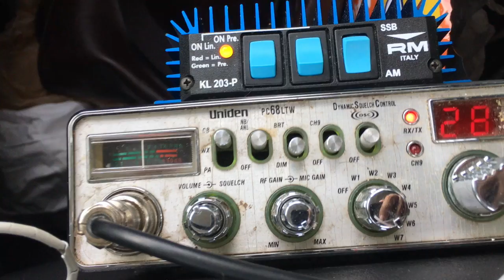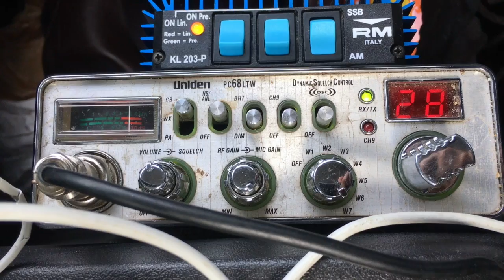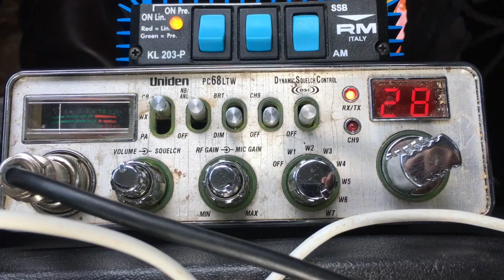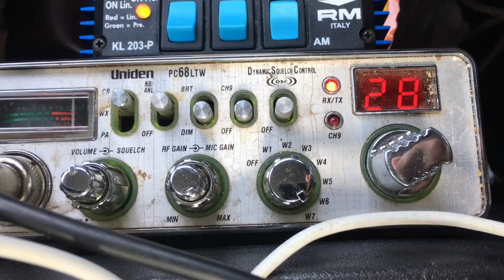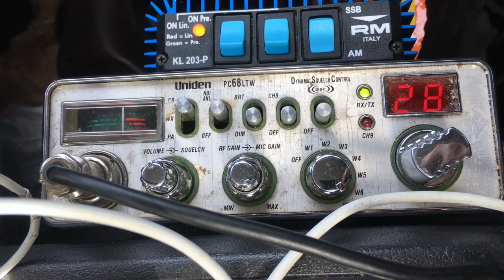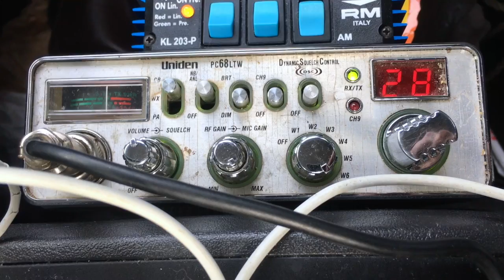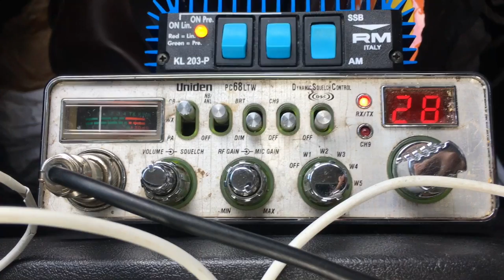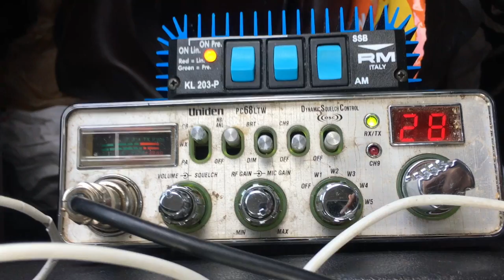Two-Tone: 68 last days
This video is about Two-Tone: 68 last days